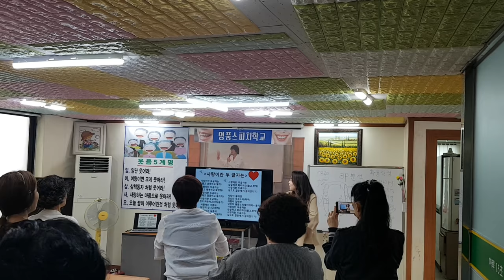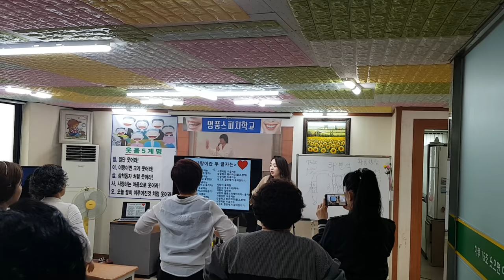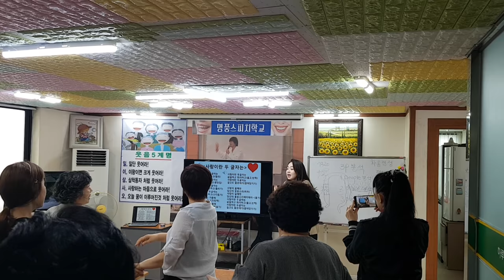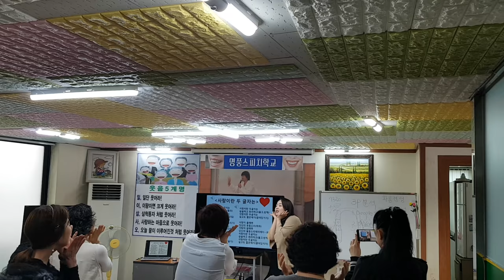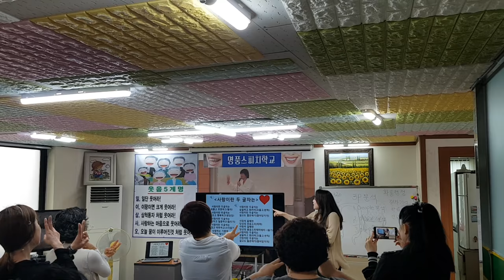행복웃음연구원,"사랑이란 두글자,율동"웃음치료,레크레이션,스피치,버드리,건강,다이어트,운동,행복,힐링,체조,치매,smile,recreation,music,dance,fun